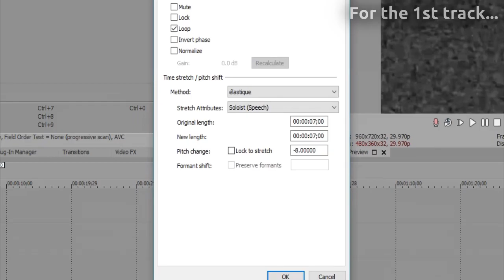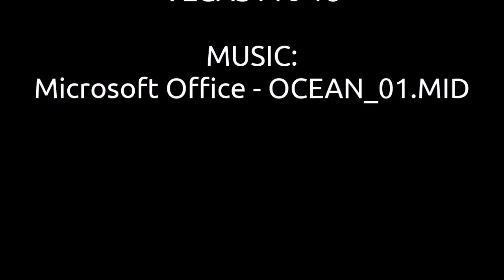How to Make the "Horrifying" Effect (Horrifying X) in VEGAS Pro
Inspired by Mario Buitron